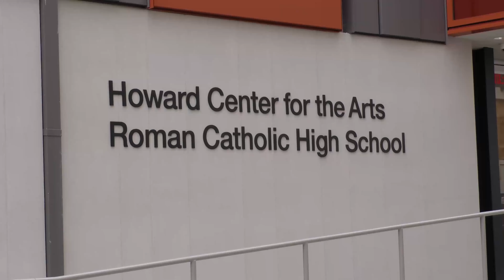RCTV News April 5, 2019